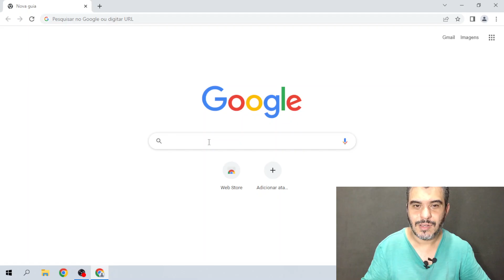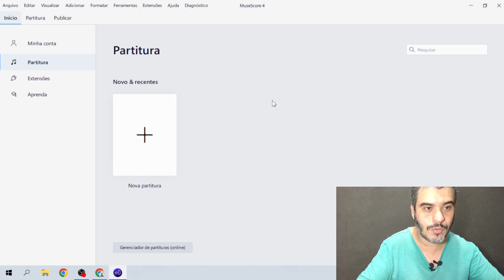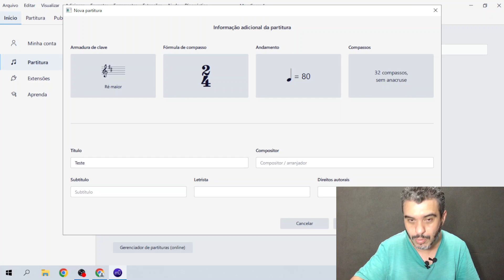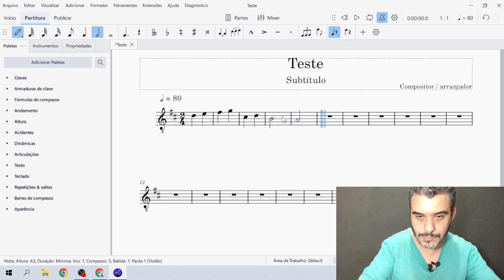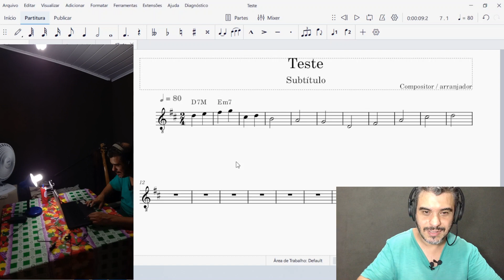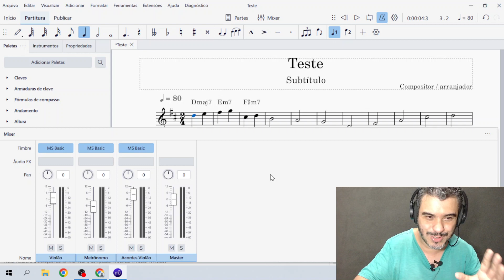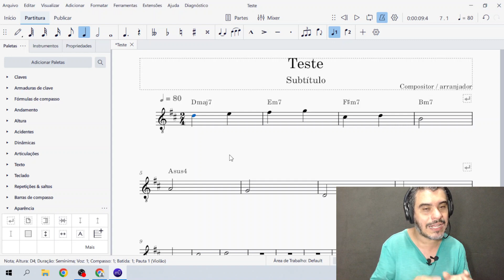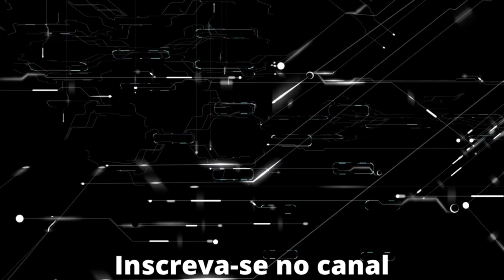CONHECENDO O MuseScore 4 - Programa GRÁTIS para escrever partitura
Olá amigo! Tudo bem?
Hoje trago um vídeo que é conhecendo o MuseScore 4 com vocês.
Se você gostar do vídeo deixe o seu like!

0:29 - Instalando o programa MuseScore 4
02:13 - Criando uma partitura
10:33 - Minhas considerações do programa MuseScore 4
Logo farei mais vídeos sobre o MuseScore 4
pode deixar a baixo nos comentários o que você gostaria de aprender no MuseScore.

Programa GRÁTIS para escrever partitura